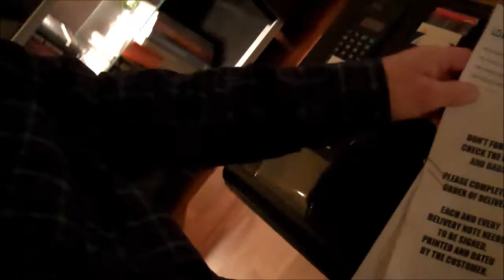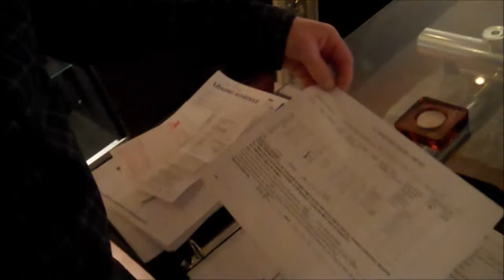....grumpy old goat....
...'twas the night before Christmas...and the beast was stirred...but not shaken...